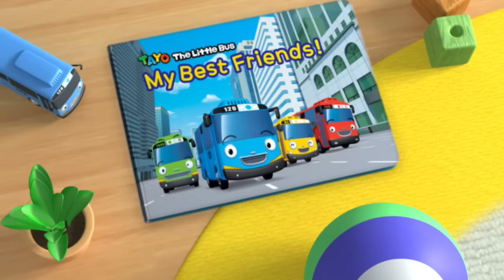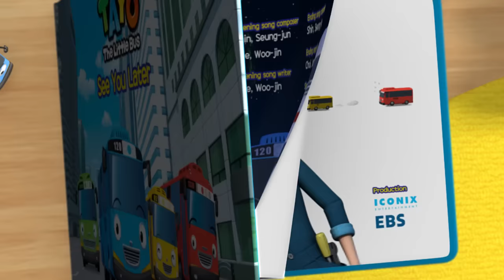[Tayo S2] All 26 Full Episodes of Season 2 (300 mins)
Another Tayo Marathon is here! Your favorite season 2 of 300 mins is here! Do you need to relax this weekend? Well, enjoy Tayo's 300 mins ride and click "show more" then you can see the individual episodes! Have fun! :)

#01 Tayo and BongBong
#02 The perfect duo, Rookie and Pat
#03 Gani the Teacher
#04 I'll help you, Big
#05 Please pick me
#06 A new playground
#07 Nana visits the city
#08 Nuri's worst day
#09 The treasure is mine!
#10 Rogi the detective!
#11 Rogi's special guest
#12 The leader of the playground!
#13 Cito's secret
#14 Lani the princess wannabe
#15 Tayo the grown-up
#16 Tiny Tayo
#17 Tayo's space adventure part 1
#18 Tayo's space adventure part 2
#19 It's hard to behave
#20 Gani's Present
#21 Air, the brave helicopter
#22 Prank call madness
#23 A frightful night
#24 Nana's invitation
#25 Tayo's first snow day
#26 Hana's special day